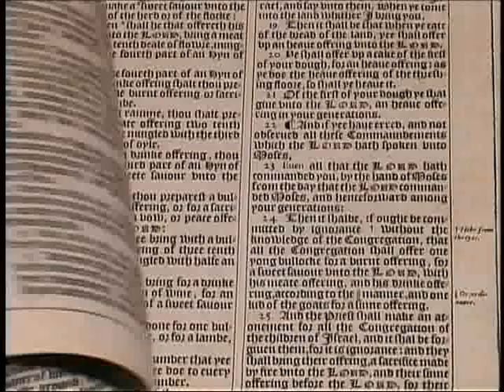362. Word Pictures - Revelation (Part 4) - Revelation 4-8 -- The Heavens Opened and the Seven Seals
Revelation (Part 4) - Revelation 4-8 -- The Heavens Opened and the Seven Seals - (A book by book study of the Bible asking the question "What does this say about God?")